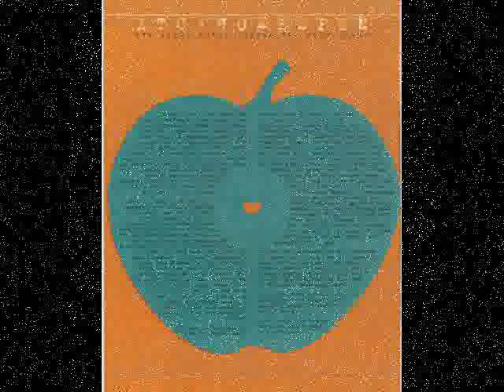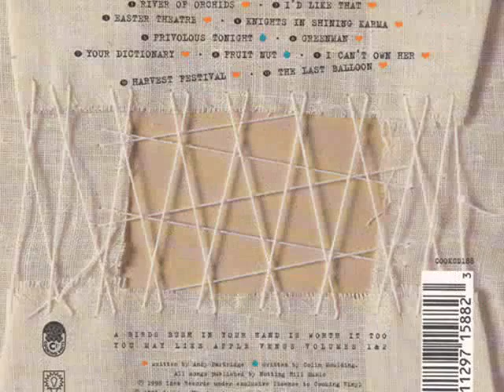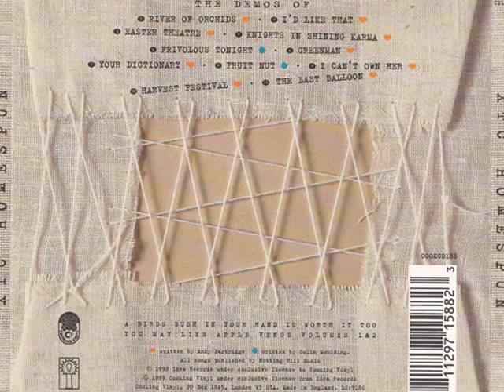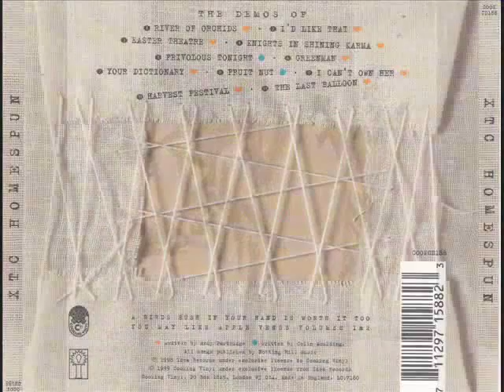XTC- I'd Like That - Homespun The Apple Venus Volume One Home Demos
XTC Homespun
The Apple Venus Volume One Home Demos

"This track starts with the very first mumbled mono cassette sketch, here titled 'I Like That'. As soon as I get an idea I slam it down quick, so as not to forget anything, onto the nearest tape deck to hand. All that exists of this early capturing is just under one minute's worth"

"We then cut to the eight track ADAT demo I made when the song was all written. Me slapping on my own legs because I wasn't sure of what the finished drumming should be. But hey!, both Haydn and Nick liked the self flagellation percussion so we kept the idea in, right to the end. I think for a long time I was a little embarrassed by the light whimsy of this song and would play the demo for people muttering a presage something like 'Oh, it's the soundtrack of the Paul McCartney fan club barbecue, ha ha'. Well, I was right and I was wrong. Sure it has more than a smack of Macca about it, but that's nothing to apologize for. The man's been an enormous influence on me and is bound to surface all over the XTC catalogue, I guess he bobs up equally with Brian Wilson from time to time. Damnit, why did I have to grow up during the sixties?"

Andy Partridge